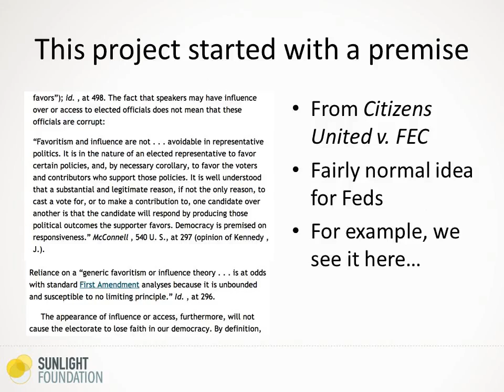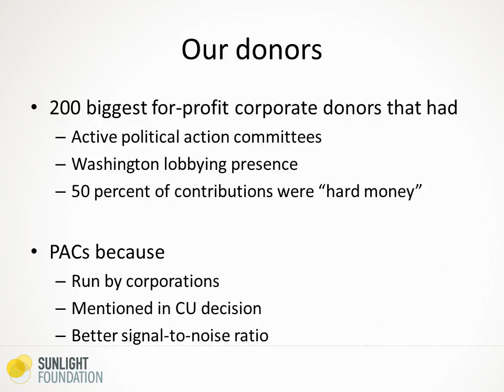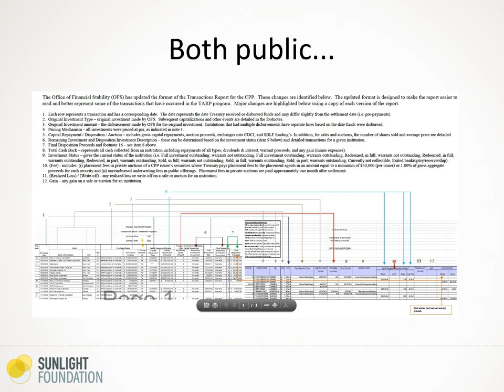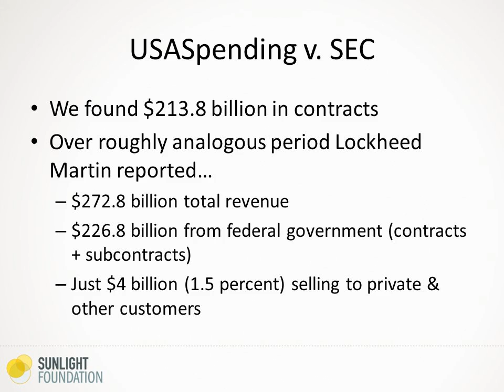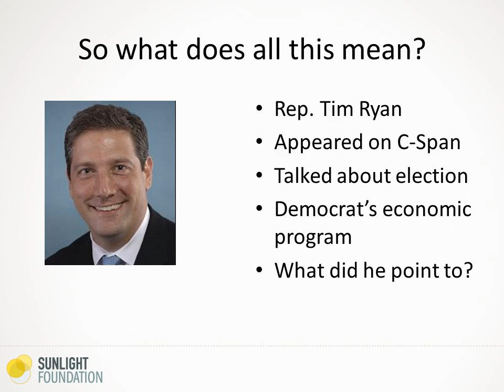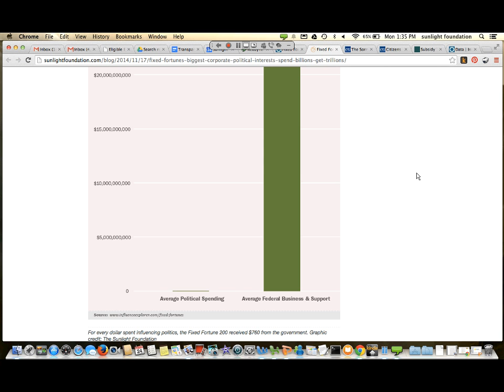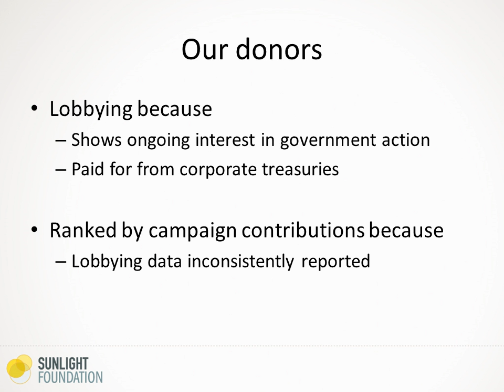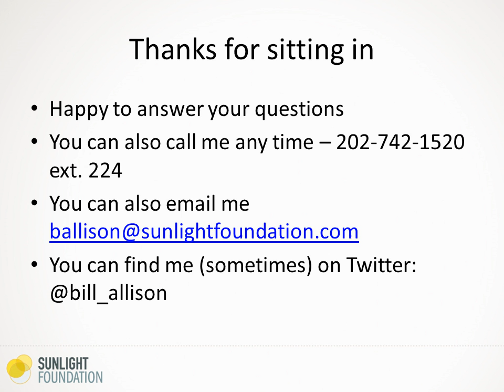Fixed Fortunes Webinar: What corporate players get out of Washington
How much do the biggest corporate donors to political campaigns get out of Washington?

The Sunlight Foundation examined the 200 biggest givers among for-profit corporations, and found that for every $1 they put in, they got $760 in return in the form of federal business and support.

Join us for a step-by-step walk through our Fixed Fortunes project — the findings, the methodology and the meaning.